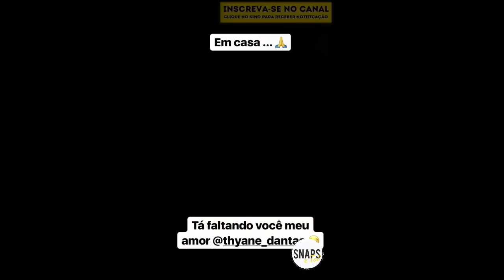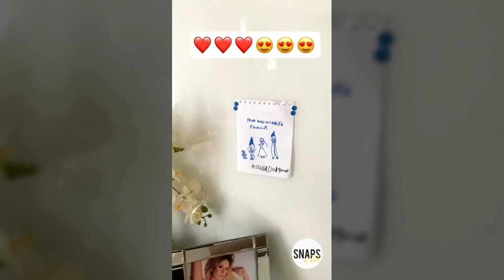Wesley Safadao mostrando filhos dormindo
Quem postamos?
@anitta (INSTAGRAM)
@simariamendes (INSTAGRAM)
@simoneses (INSTAGRAM)
@simoneesimaria (INSTAGRAM)
@neymarjr (INSTAGRAM)
@brumarquezine (INSTAGRAM)
@wesleysafadao (INSTAGRAM)

Quer mais?